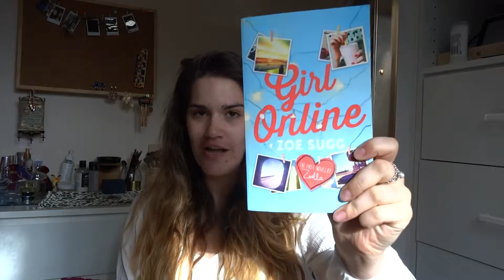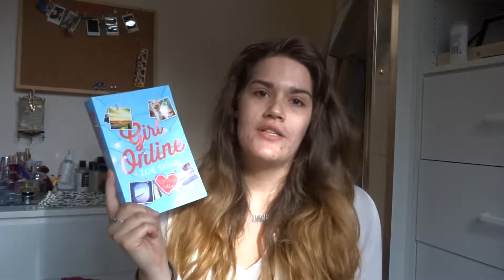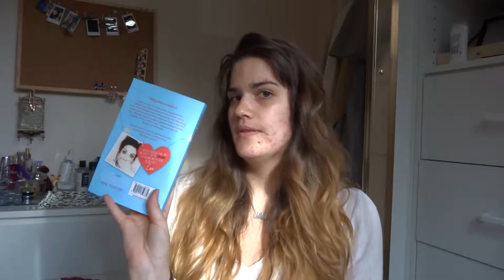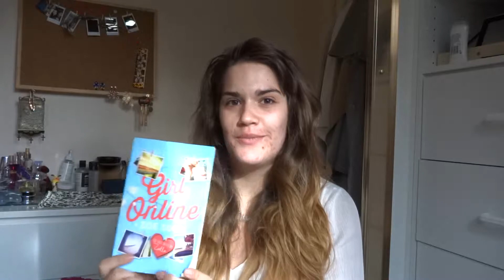GIRL ONLINE by ZOELLA | AnnieJ